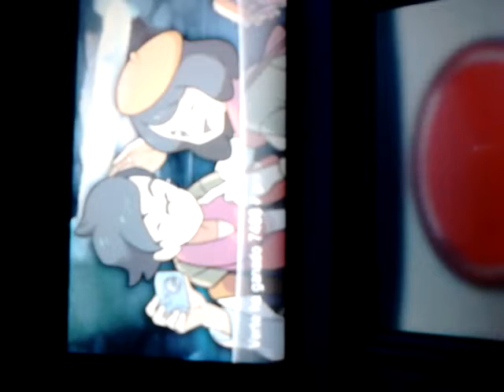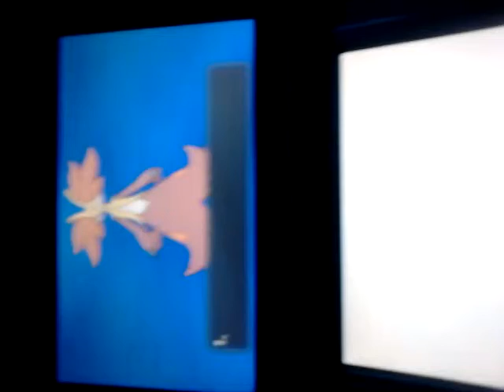POKÉMON X/Y DELPHOX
He aquí mi delphox, recién evolucionado.